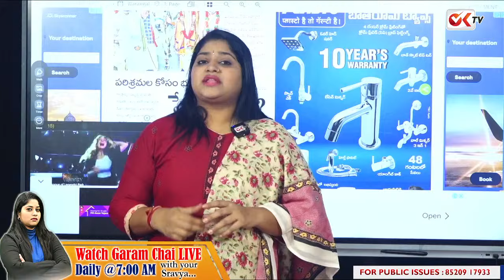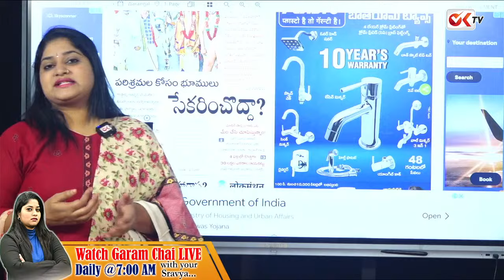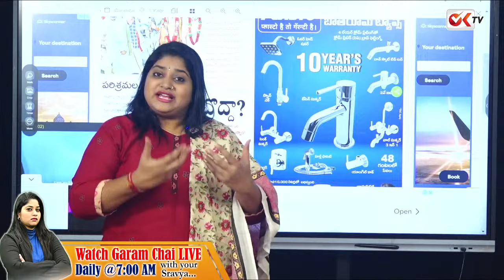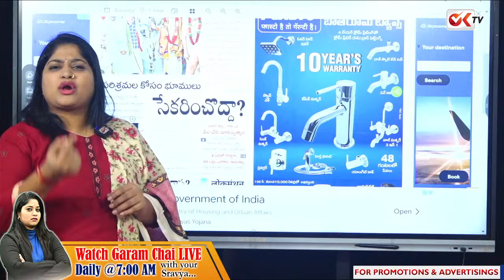సునీల్ కనుగోలుని మట్టుపెట్టకుంటే నా పేరు మార్చుకుంటా..!జర్నలిస్ట్ శ్రావ్య మాస్ వార్నింగ్.!